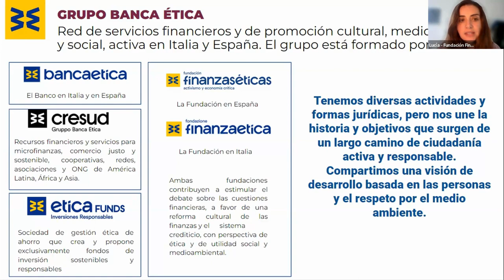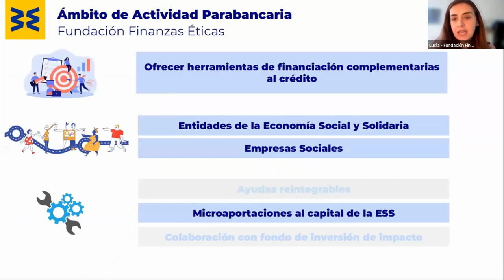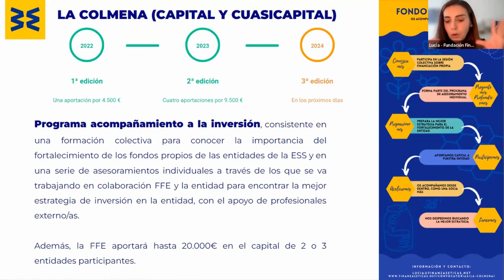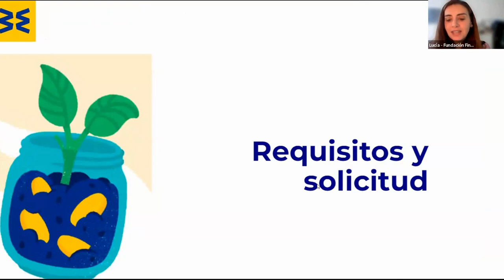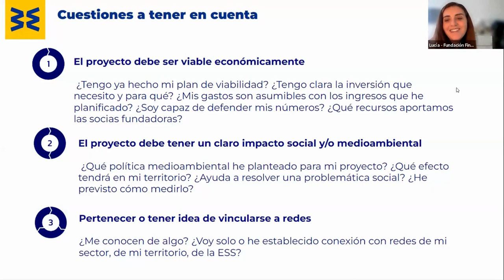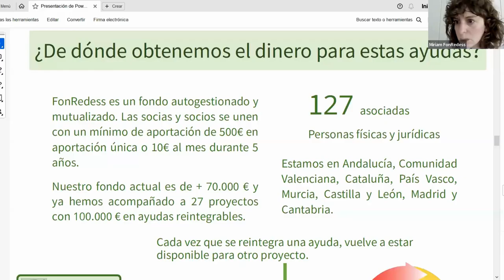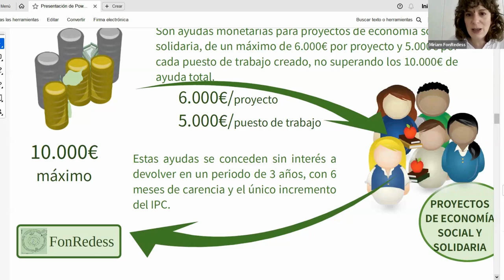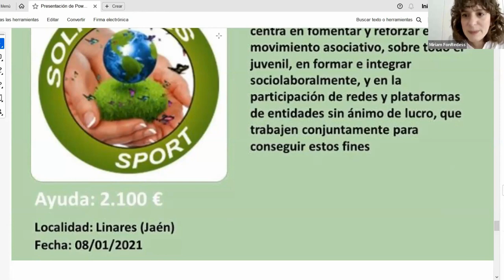CEPS: Fuentes de Financiación en la Economía Social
Durante la CEPS (Comunidades de Emprendizaje Social) @FundacionFinanzasEticas, @fonredess6231nos han contado los productos y servicios que ofrecen para el fortalecimiento de las iniciativas de emprendimiento y empresas de la economiasocial y economíasocialysolidaria. También contamos con la experiencia de crowdfunding de la@lavillanadevallekas2941 a través de la plataforma de @goteo